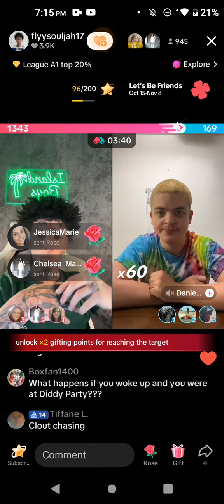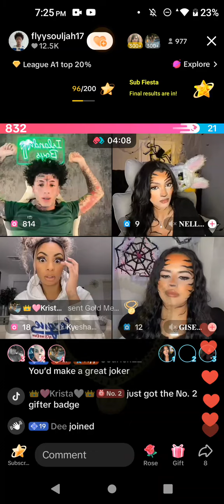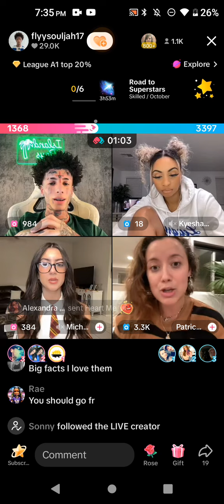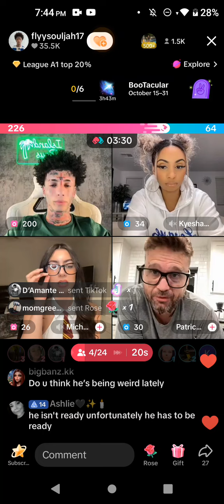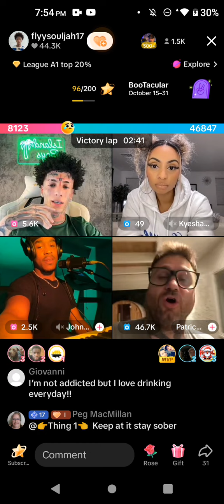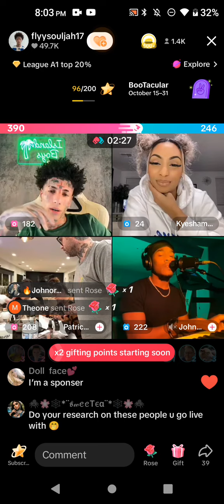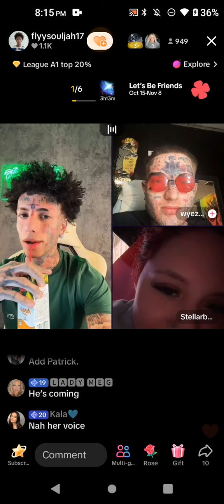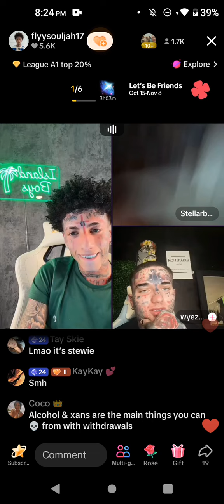October 16, 2024